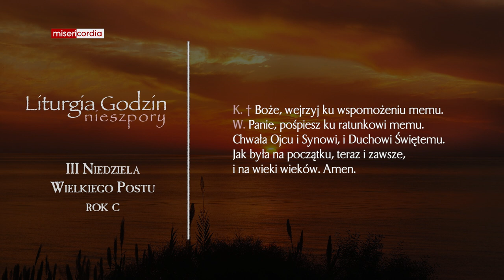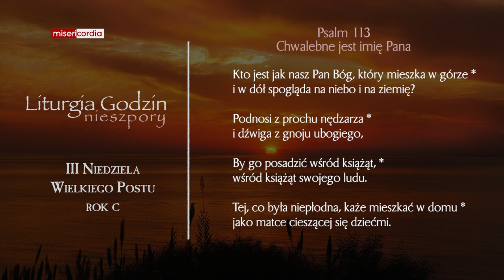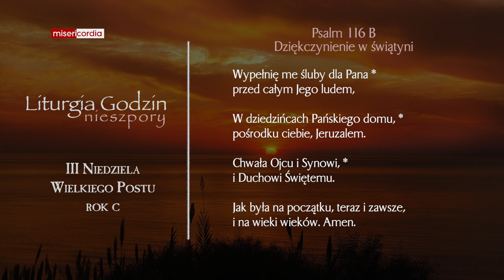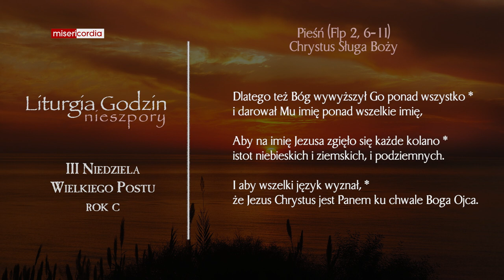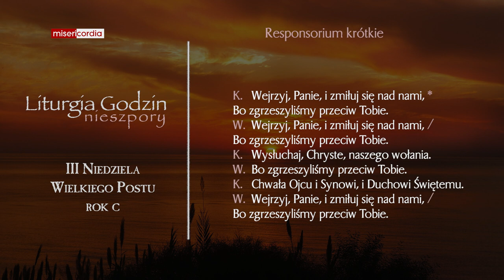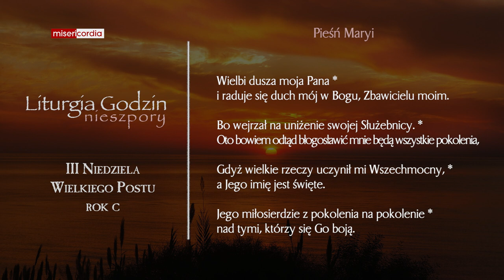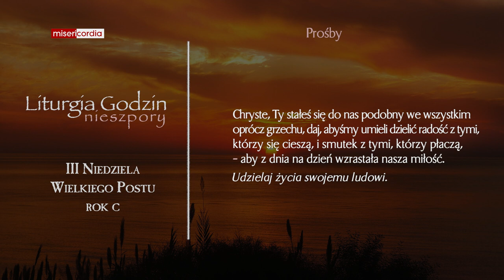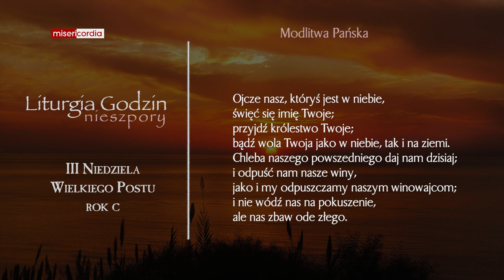Liturgia Godzin | I Nieszpory | III Niedziela Wielkiego Postu (rok C)